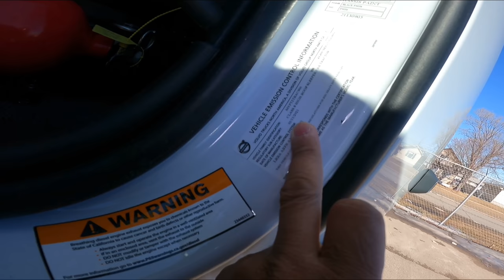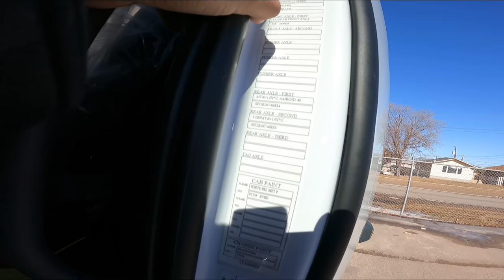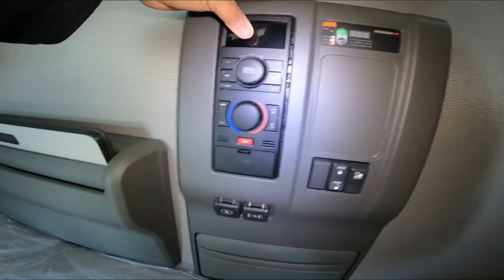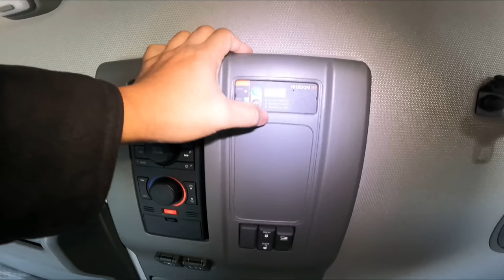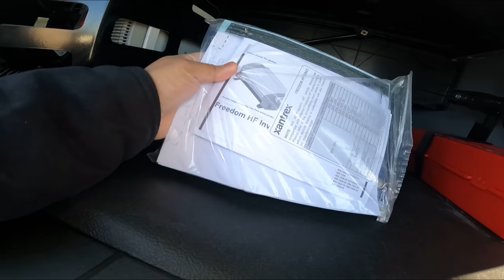P12| HOW TO BE A TRUCK OWNER OPTR IN CANADA | LAKAY PINOY TRUCKER🇨🇦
Ang pag nenegosyo ay maproseso, meet an accountant para sa business permit at puntahan natin yong truck na naapproved tau🤜🏼🤛🏼